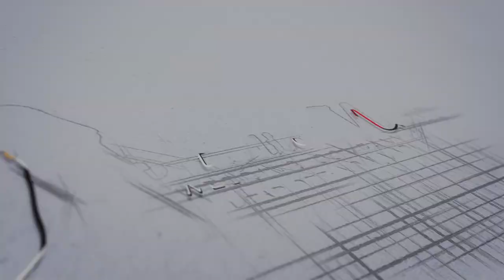JAVIN WEDDING TEASER (STUDIO MYNZ WEDDING COMPANY)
THE MERSAL INTRO| GROOM INTRODUCTION| MOHAMED JAVIN